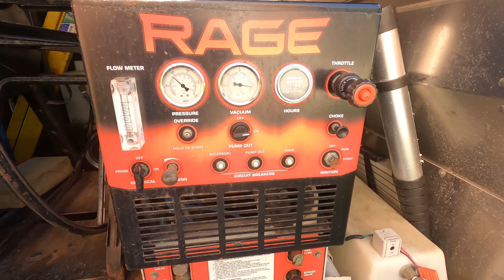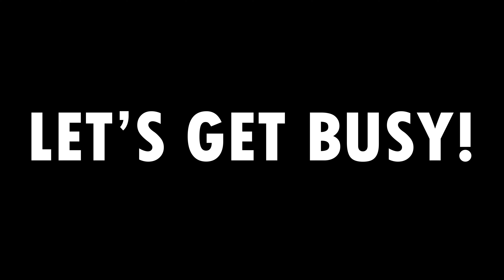Hotel Carpet Hasn't Been Professionally Cleaned In 9 Years🤮 Commercial Carpet Cleaning!